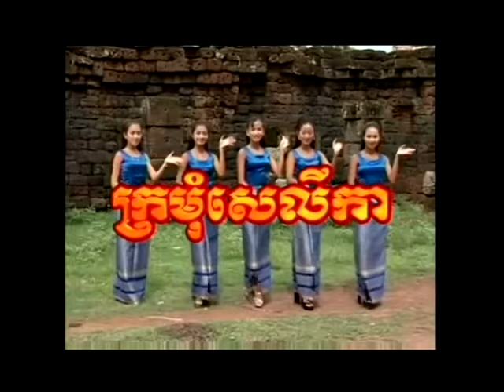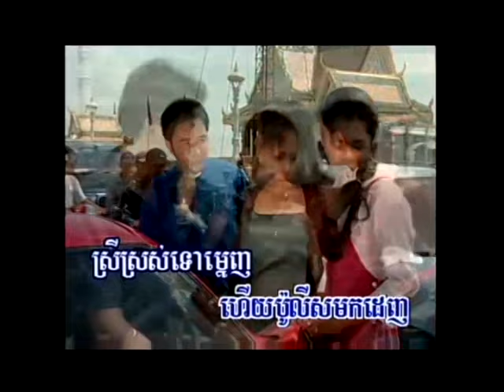Khmer Song: Celica Ors Sanng (Original)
Celica Ors Sanng is a single hit song from the original album released in 1987. This song was singing  by Sothy- sorry forgot his last name. NOT Sothy, who is singing at LaLune Restaurant  in Long Beach, California. Sothy's band released only one album dual with his sister Sothea sing another hit song Kanh Nha 87.